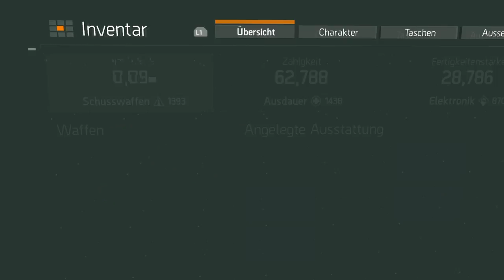Tom Clancy's The Division Survival 5